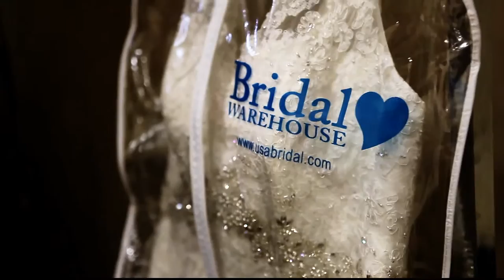"PHOTOGRAPHER" Kristin & Rafael @ Mayslake Peabody Estate & Shannon Hall Batavia IL. 5.20.16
Congratulations Kristin & Rafael!!

DWF Fromal DJ & Foto Photographs a Beautiful Wedding Ceremony at the Mayslake Peabody Estate in Oakbrook IL. followed by the Wedding Reception @ Shannon Hall in Batavia IL. on May 20th 2016.

Original Song and Video Production by : DWF

Wedding Planning by: Exquisitely Designed Events by Veronica